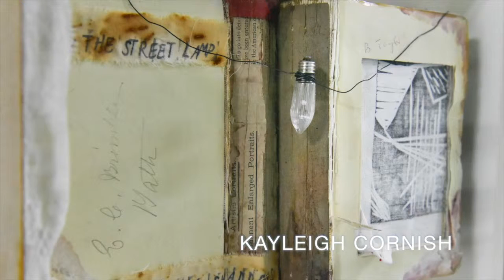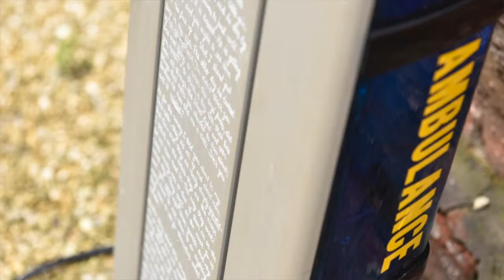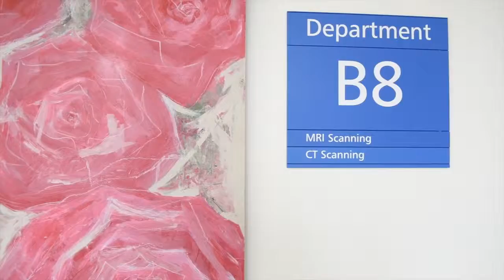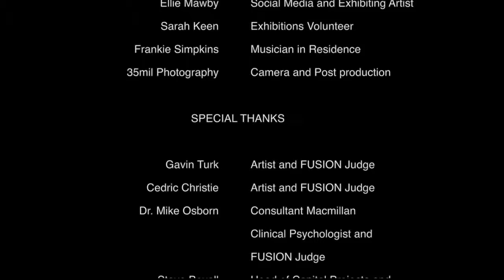RUH FUSION 2015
This video is about Art exhibition in RUH Bath